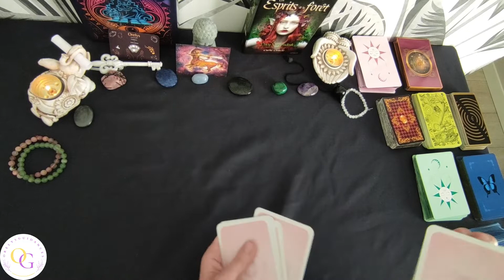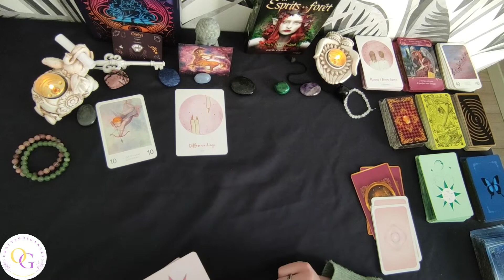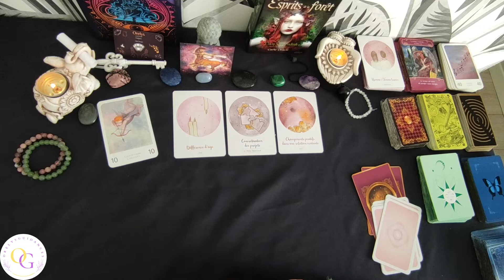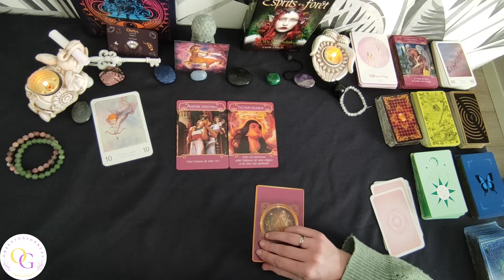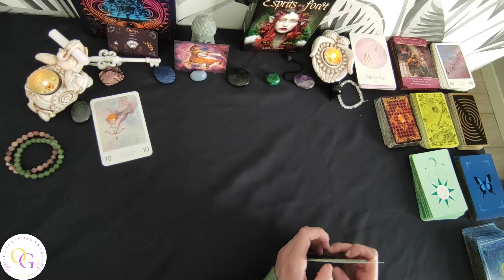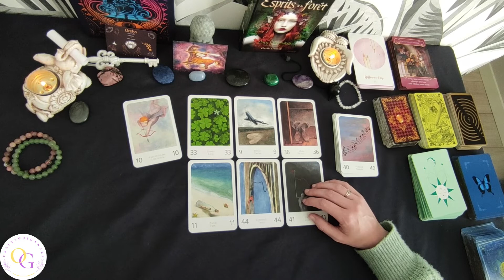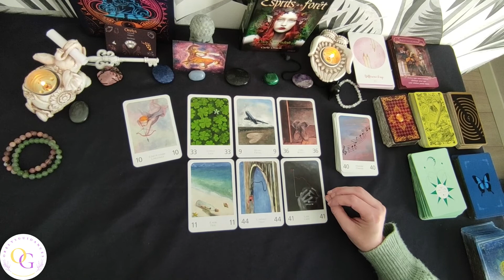♐Tirage Sentimental Sagittaire Avril 2021♐Des coups de foudre et de l'harmonie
Tirage sentimental du mois de Mars 2021 pour les Sagittaires
Des coups de foudre et de l'harmonie
Bonjour et bienvenu. Je suis Orelys, Je pratique des guidances par les cartes avec différents oracles et par intuition. Je suis également litho-énergéticienne (rééquilibrage des énergies du corps par les pierres) et par la pratique du  reiki LaHoChi.

💜Orelys💜